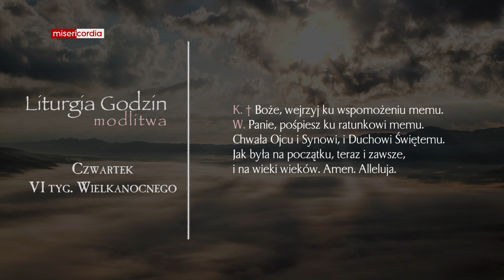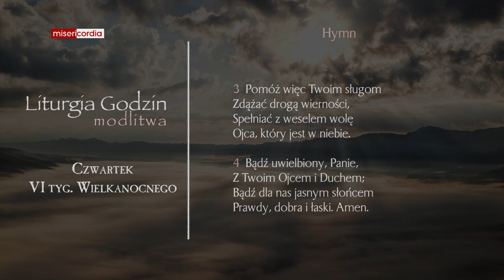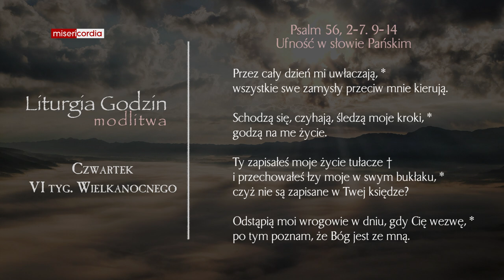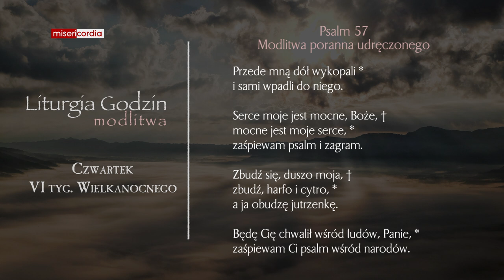Liturgia Godzin | Modlitwa Południowa | Czwartek, VI tyg. Wielkanocnego